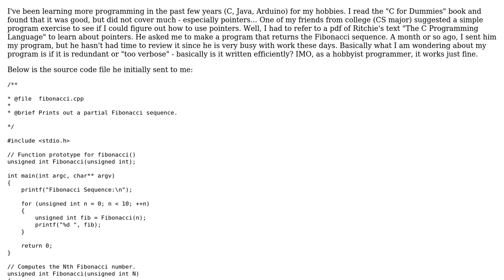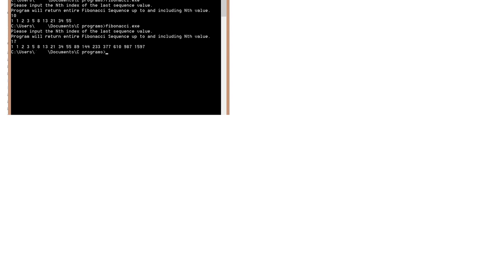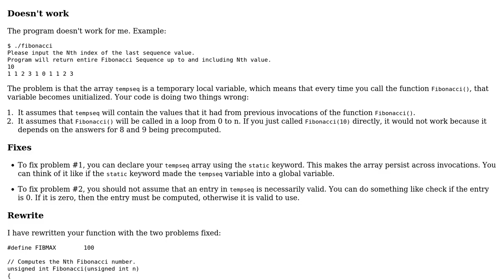My C code for Fibonacci Sequence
With thanks & praise to God, and with thanks to the many people who have made this project possible! You are responsible for your own actions.